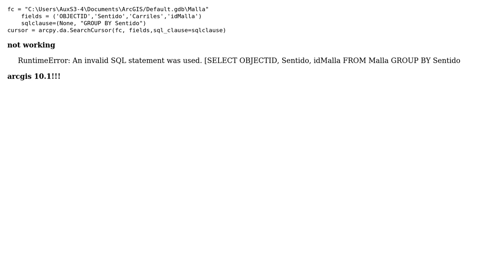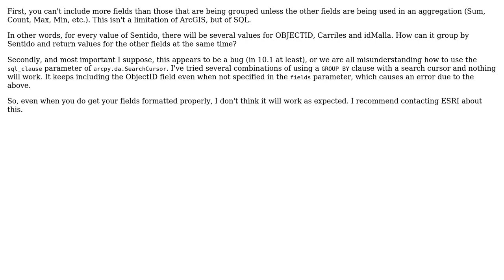GIS: How to use GROUP BY with arcpy.da.SearchCursor in file geodatabase?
With thanks & praise to God, and with thanks to the many people who have made this project possible! | Content (except music & images) licensed under CC BY-SA | Music | Images & others | With thanks to user user22517 user PolyGeo user Evil Genius and the Stack Exchange Network Trademarks are property of their respective owners. You are responsible for your own actions.